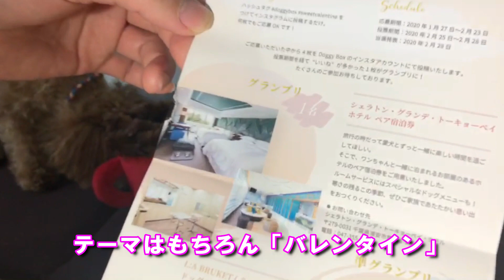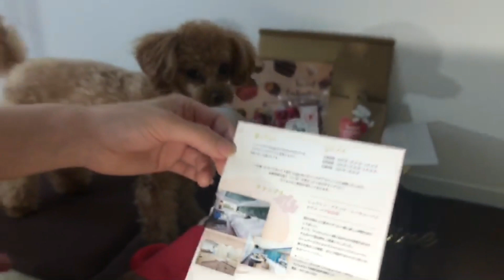バレンタインのおもちゃセット☆激カワ【トイプードルのEnen君♪】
🐩🔻☆エネン君☆  ♂体重2.0kg アプリコット
3月14日生まれ🐾
🌷覚えたしつけ🌹
おすわり、おて、おかわり、ふせ、ハイタッチ、待て